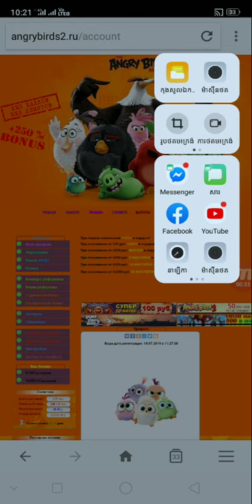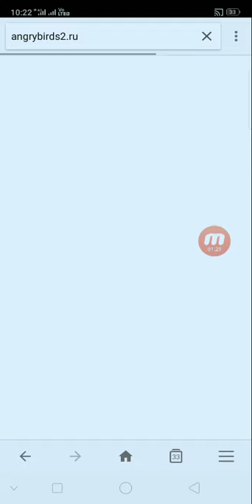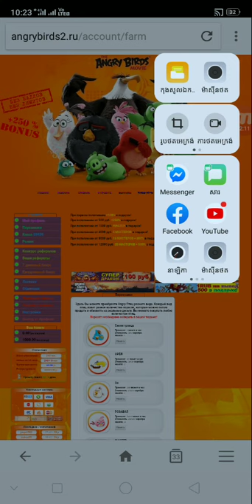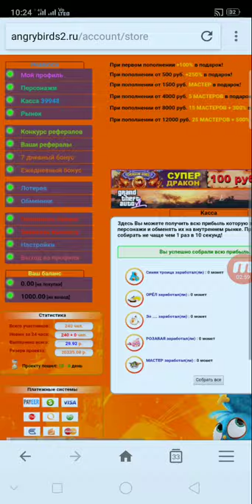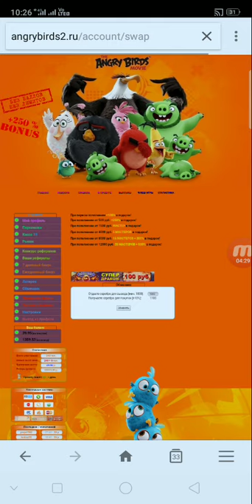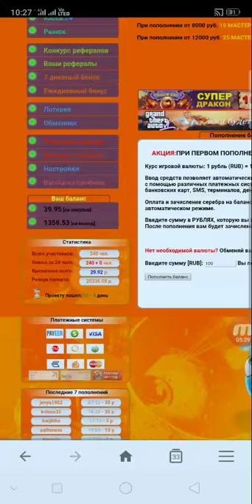របៀបរកលុយថ្មីជាមួយវែបសាយ angrybirds2.ru ទទួលបានលុយ Free 10000 Silver Free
👉នៅក្នុងវិដេអូនេះ ញុមចង់បង្ហាញរបៀបរកលុយថ្មីជាមួយវែបសាយ angrybirds2.ru ទទួលបានលុយ Free 10000 Silver Free   ។ KH  Money Online

      ពុកម៉ែបងប្អូនទាំងអស់គ្នាបាទ  សូមអរគុណ ។

# មើលហើយអនុវត្តតាម !